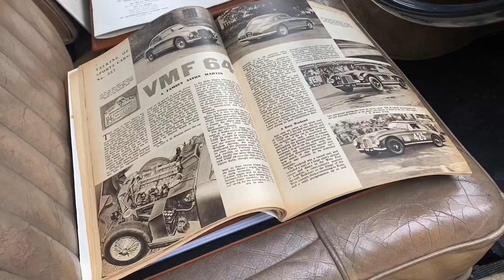Concorso d‘Eleganza Villa d‘Este 2023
Tutte belle, ma a me a Villa D’Este ha fatto girare la testa questa Mercedes 300 Sl Coupé, l’unica ad aver vinto la 24 ore di Le Mans degli anni d’oro!. Ve la racconto su Gazzetta Motori assieme alle altre regine del Concorso d’Eleganza, dalla Lancia Florida di Corrado Lopresto alla Ferrari 250 GTO, alla vincitrice della Coppa d’Oro Villa d’ Este, la Ferrari California che vediamo sfilare sotto la pioggia!